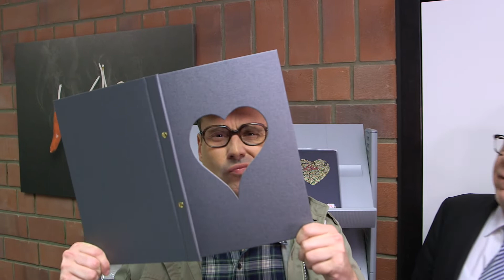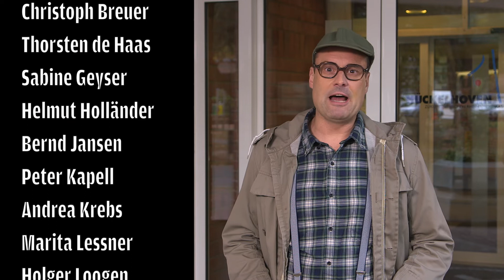Hastenraths Will präsentiert die Stadtverwaltung Hückelhoven - Teil 8 – Das Standesamt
Wer immer schon einmal wissen wollte, wie eine Stadtverwaltung funktioniert, der kann jetzt einen ganz speziellen Blick darauf werfen. Der charismatische Landwirt aus unserer Region hat Hückelhoven 2019 einen Besuch abgestattet und stellt die einzelnen Ämter vor. Jeden Dienstag ein anderes. Heute der achte und zugleich letzte Teil  – Das Standesamt